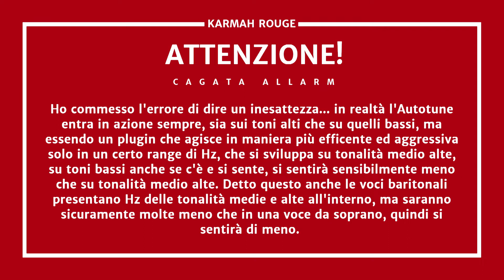Come diventare un Rapper - Music Log #06 - L'AUTOTUNE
Bella freiz!

Oggi parliamo di un argomento difficile da spiegare e da capire quindi, MASSIMA ATTENZIONE!!! Buona visione!!!